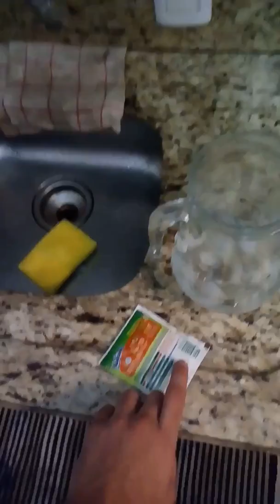10- Suco de pacote